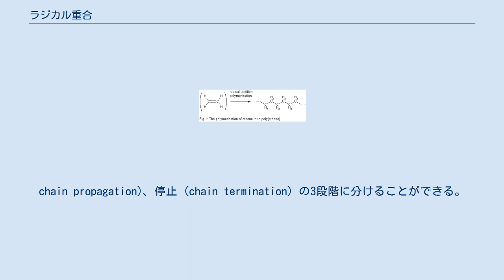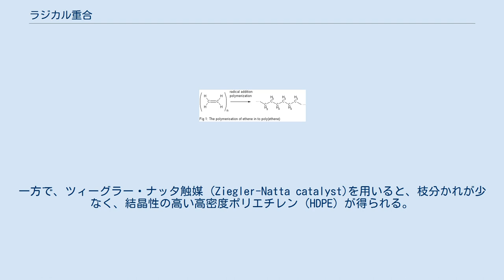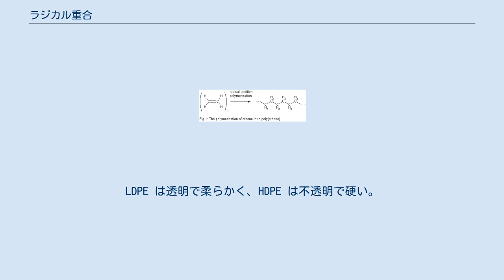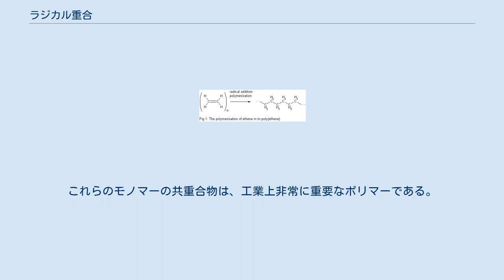ラジカル重合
ラジカル重合（ラジカルじゅうごう、radical polymerization）は高分子化学における重合反応の形式の一種であり、ラジカルを反応中心としてポリマー鎖が伸張していく反応である。
 ラジカル重合の開始剤となるフリーラジカルを発生させるための反応は、主に以下の3通りに分類される。
 ラジカル重合の例として、エチレンの重合によるポリエチレン生成 (Fig. 1) を用いて反応機構を説明する。
 この反応の機構は主に、開始 (initiation)、生長 (成長とも。
chain propagation)、停止 (chain termination) の3段階に分けることができる。
 ほか、ラジカル重合における副反応として、連鎖移動反応が起こることがある。
これは、生長ラジカルがアルケンと反応するときに、炭素-炭素結合の生成ではなく水素ラジカルの受け渡しが起こる反応である。
この反応が起これば、生長ラジカルはアルケンに、元のアルケンは新たな生長ラジカルとなるため、全体のラジカルの濃度は変わらずにラジカル重合は続いていく。
 エチレンのラジカル付加重合には、およそ 300 °C、2000 気圧の高温高圧条件が必要である。
多くのフリーラジカル重合はこれほどの高温と高圧条件を必要としない（例えば、スチレンの重合反応は 80 °C のベンゼンもしくはトルエン中で起こる）が、立体選択性、位置選択性に欠ける傾向にある。
そして立体制御上のもう一つの特徴は、枝分かれである。
枝分かれが形成されるのはフリーラジカルが転移するのが原因である。
エチレンをラジカル重合させると、枝分かれが多く結晶性の低い低密度ポリエチレン (LDPE) が生成する。
一方で、ツィーグラー・ナッタ触媒 (Ziegler-Natta catalyst)を用いると、枝分かれが少なく、結晶性の高い高密度ポリエチレン (HDPE) が得られる。
LDPE は透明で柔らかく、HDPE は不透明で硬い。
用いる重合反応のタイプの違いにより、同じ原料から異なる性質のポリマーが得られる。
 ラジカル重合の停止反応は二つの鎖が衝突した際にランダムに起こるため、個々の鎖の長さを制御することはほぼ不可能である。
ただし、リビング重合の一種であるリビングラジカル重合は例外である。
 電子豊富なアルケンから発生したラジカルは、電子不足なアルケンとより反応しやすい傾向がある。
逆に、電子不足なアルケンから発生したラジカルは、電子豊富なアルケンと反応しやすい。
したがって、電子豊富なアルケンと電子不足なアルケンは、互い違いに共重合する傾向がある。
共重合するモノマーの組み合わせの典型例としては、エチレンとテトラフルオロエチレン、無水マレイン酸とスチレンなどがある。
これらのモノマーの共重合物は、工業上非常に重要なポリマーである。